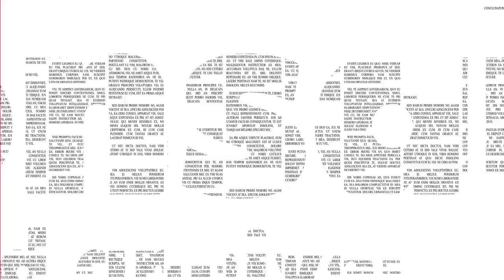細い根上がりの五葉松をどう作るかはあなた次第です。【盆栽Q】